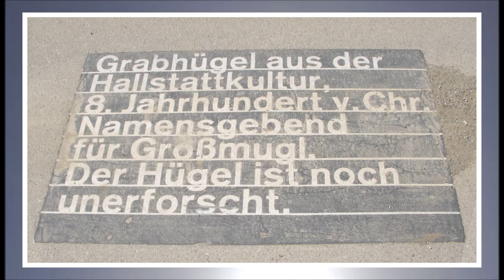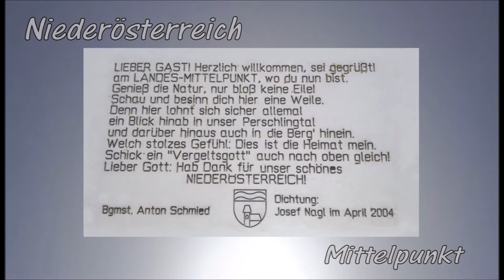KULTUR TOUR RETZ, YAMAMA MT 09 Wilbers Akrapovic Kawasaki 650 BMW ST 800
INHALT:
00:00 Großmugl / Hügelgrab
00:23 Retz
00:44 Windmühle Retz / Kalvarienberg
01:12 Niederösterreich Mittelpunkt
01:43 Abspann

… am 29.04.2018 starteten wir GnasRiders (Motorradclub aus 3062 Totzenbach) zur KULTUR-TOUR-RETZ

... „Pyramide des Weinviertels“
Der „Leeberg Großmugl“ ist ein unter Denkmalschutz stehendes heidnisches Hügelgrab, welches vor ca. 2500 Jahren für den Hallstatt-Fürsten errichtet wurde. Mit 50m Durchmesser und einer Höhe von 16m (Wikipedia), ist der Tumulus einer der größten Mitteleuropas.
... „Retzer Windmühle“
Die heutige Windmühle wurde 1853 aus Steine von Kalvarienberg errichtet. Als Standort diente die 1772 aus Holz gebaute Bockwindmühle, welche aus unbekannten Gründen 1850/1851 abgebaut wurde. Dank holländischen Mühlenbauer ist sie seit 2010 wieder wie in historischen Zeiten betriebsfähig. Somit ist Sie einer der beiden letzten betriebsfähigen Windmühlen in unserem Land. In Podersdorf am Neusiedler-See steht die Zweite von ursprünglich 400 Windmühlen in Österreich.
... „Kreuzigungsdarstellung am Kalvarienberg“
Der Retzer Rauchfangkehrer Majonelli beauftragte in einen Vertrag vom 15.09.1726 den Eggenburger Bildhauer Jakob Seer mit der Herstellung der Kreuzigungsdarstellung..

… meine GPX-Files sind nicht zwingend mit Kosten verbunden.
Umso mehr freue ich mich über eine dir angemessene Spende (Spende-GPX-File).
DANKESCHÖN :-)
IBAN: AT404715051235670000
BIC: VBOEATWWNOM

Fotos:
HUAWAI P10
Corel PaintShop Pro X5

Videoschnittprogramm:
Movie Maker